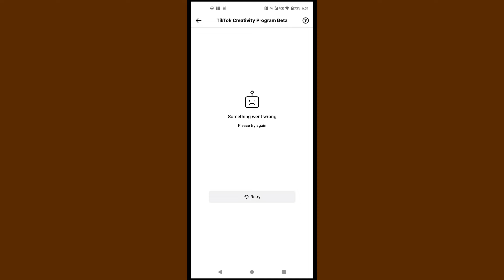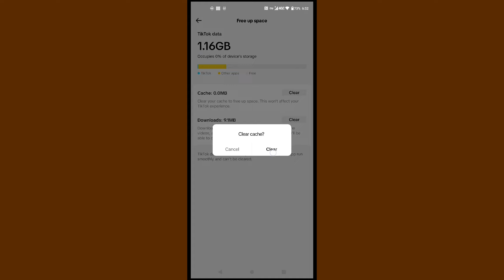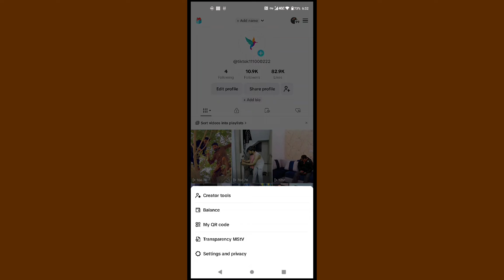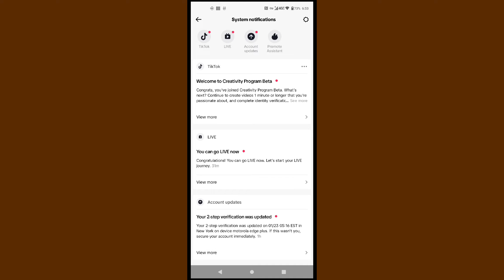TikTok account beta se jaldi approved karvane Ka tarika ✓how to approve Tik Tok beta program account